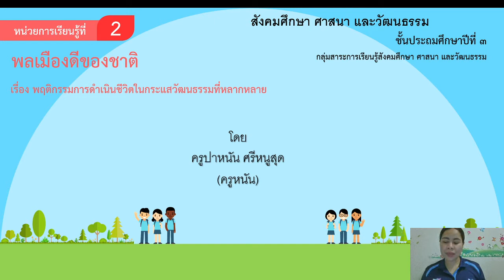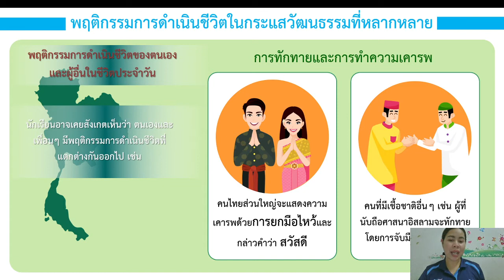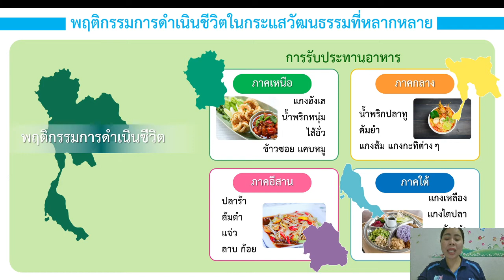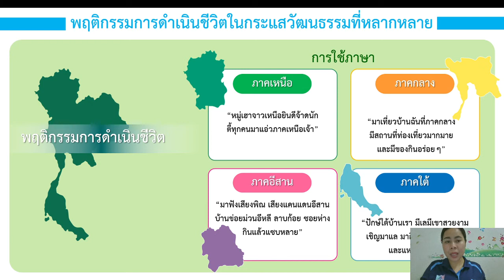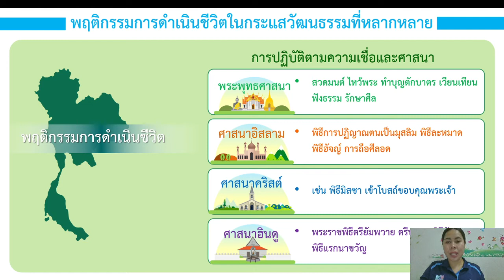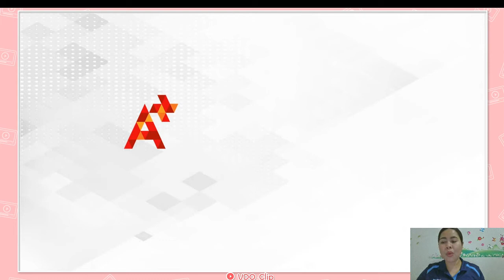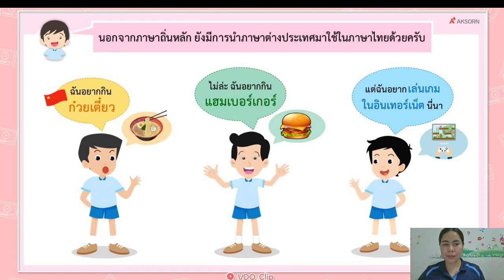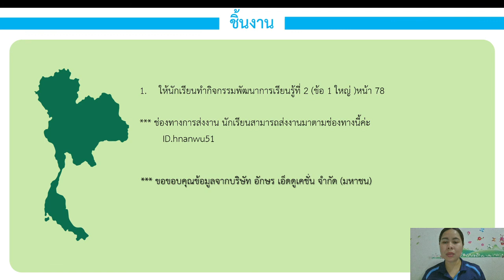วิชาสังคม ชั้น ป.3 เรื่อง พฤติกรรมการดำเนินชีวิตในกระแสวัฒนธรรมที่หลากหลาย ( 23 ก.ค. 2564 )